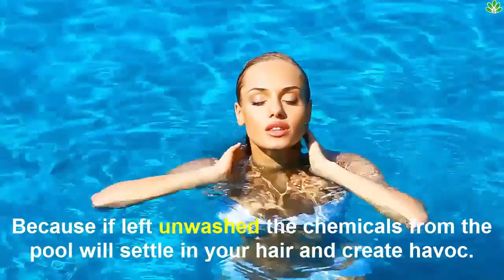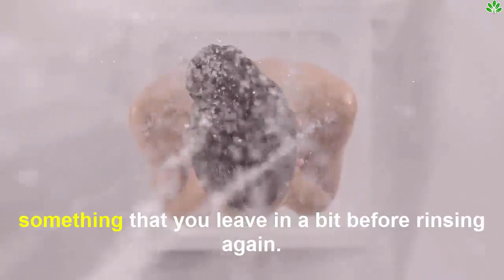Should You Wash Your Hair After Swimming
This is one query that is on top of the mind of most regular swimmers. We all know there is chlorine in the water along with other chemicals.
Regardless of our swimming caps, we can't fully protect our hair from the pool water. So what should you do?

Today's video will discuss Should you wash your hair after swimming.

Experts recommend washing your hair is the best thing to do after using the swimming pool. Because if left unwashed, the chemicals from the pool will settle in your hair and create havoc. But if you do not want to use a shampoo every time, it is best advised to rinse it using water. Otherwise, they will just dry out your hair.

However, washing it daily may also not be the best thing to do as your hair will start losing moisture. So buy a targeted shampoo that removes chlorine from your hair and cleanses your scalp as well as the hair.
And if you do choose to swim daily and thus wash your hair daily, think about ways you can moisturize it from damage in the sun. Replace your regular conditioner with a super-rich hair mask - something that you leave in a bit before rinsing again.

Also, you will do a big favor to your hair by letting it dry out naturally. Do not expose it to more heat by using a dryer. Leave-in conditioning spray can help you too.
You can also consider using hair creams before you head for a swim to keep them protected.

What do you think of this important information, Let me know in our comment section below?